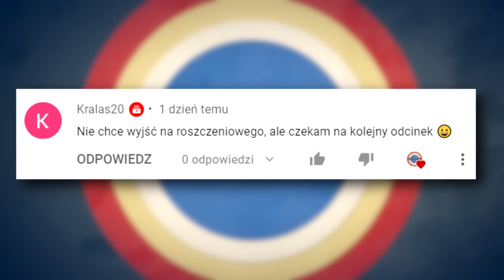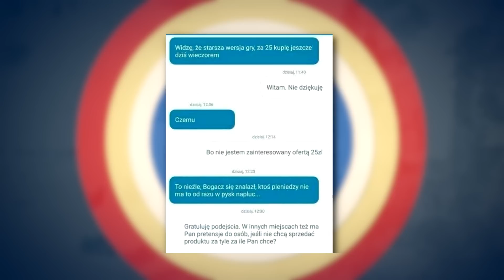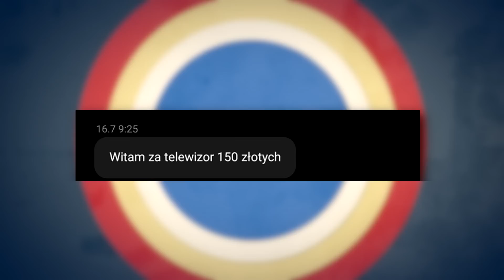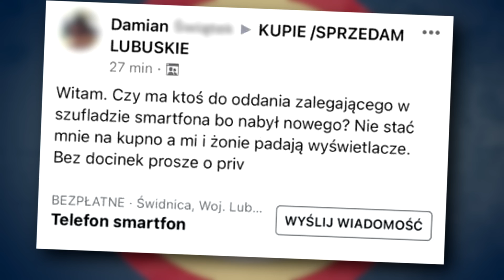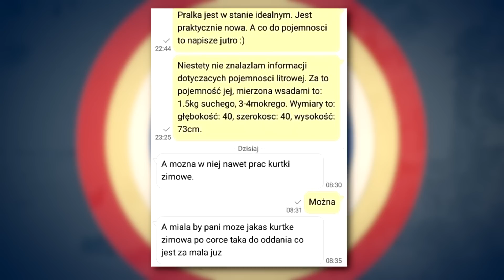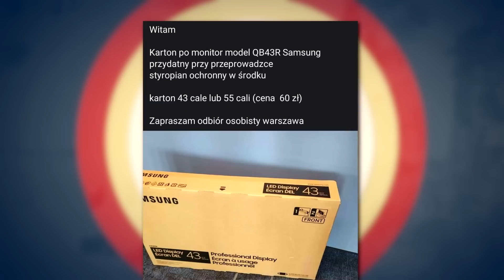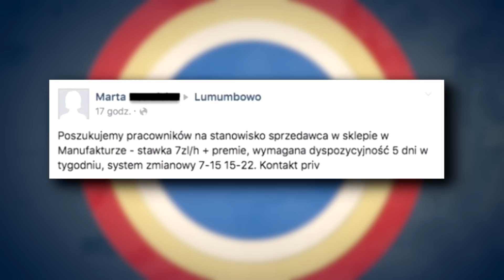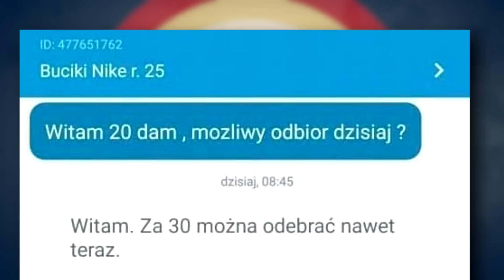Beka z JANUSZY BIZNESU 4 | BlejtramTV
Znacie to uczucie, kiedy wystawiacie coś na sprzedaż i nie ma opcji, żeby udało Wam się to sprzedać bez żadnych problemów po cenie, którą byście sobie życzyli? No właśnie, mało komu się to udaje, bo zazwyczaj znajdą się osoby, które szukają super okazji w internecie, niekoniecznie na korzyść sprzedawcy. Często zdarzają się też sprzedawcy, którzy chcą sprzedać daną rzecz nie biorąc pod uwagę jej faktycznej wartości. O tym właśnie jest ten odcinek. Beka z Januszy biznesu po raz kolejny. Zapraszam! :)

Zajrzyj tutaj!